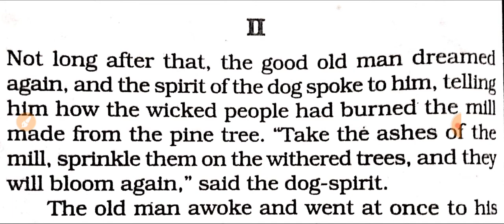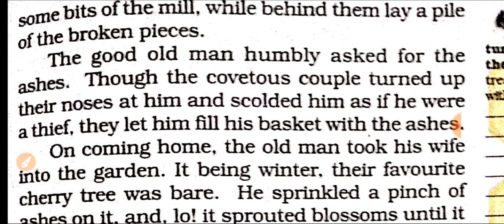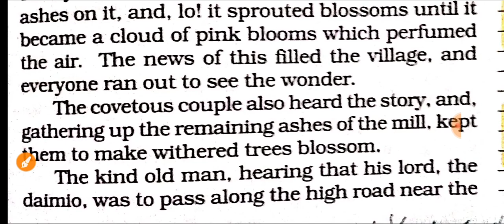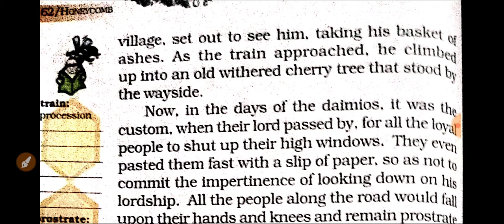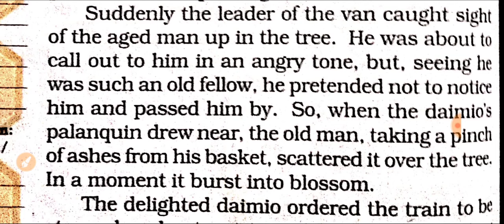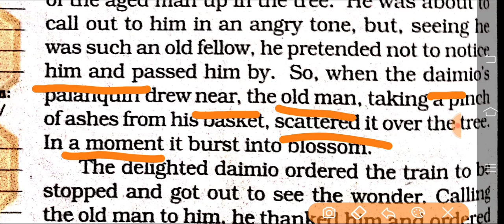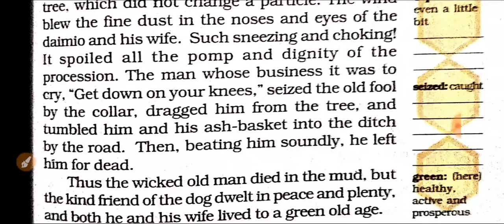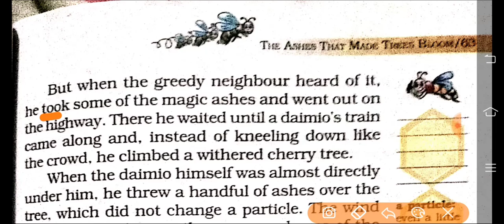| CLASS-7TH | CHAPER-4 | THE ASHES THAT MADE TREES BLOOM | TRANSLATION | PART-3 |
Description-In this video we discuss about the wicked couple burns the mill of the kind couple.The kind old man gets the ashes of mill and uses it on bare trees.